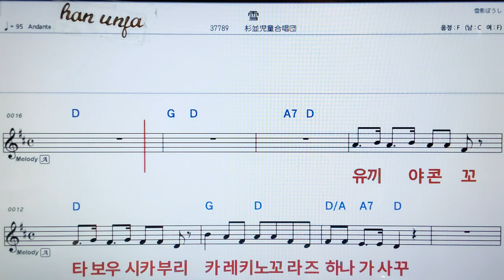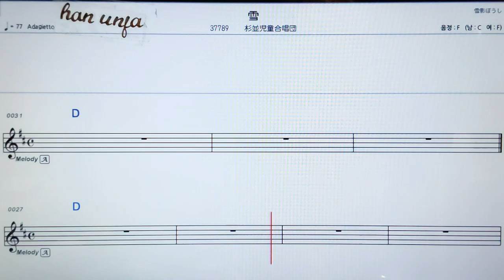💖유끼/스기나미지도우갓쇼우단 👍MR,가라오케 악보 코드 가사 ,Karaoke반주